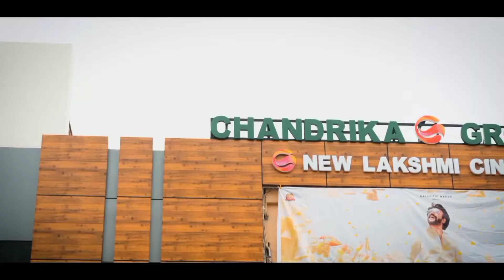new Lakshmi theater kuzhithurai